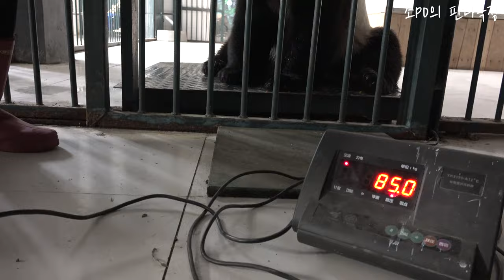[PandaTV - 4K] 푸바오 아부지 러바오의 8년전 아침풍경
푸바오 어무이 아버지 어린시절 이야기가 "나는 판다입니다"가 책으로 출판됩니다

푸바오 아버지 러바오가 한국으로 오기전 2015년 12월에 잠시 머물렀던 산시성의
린이 동식물원!!  그 곳에서 보낸 2015년 12월 30일 아침풍경을 영상에 담았습니다

사육사들이 정성스럽게 청소하고 아침식사를 하는 러바오의 모습과 당시 그의 몸무게를
최초 공개합니다!!